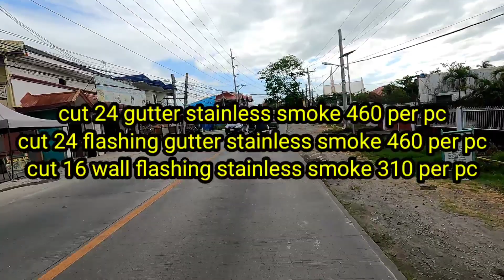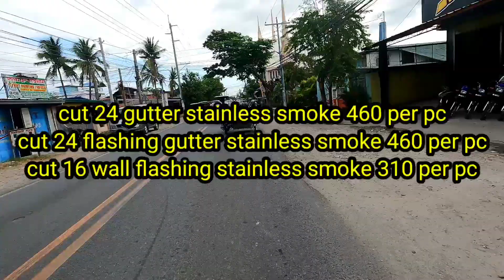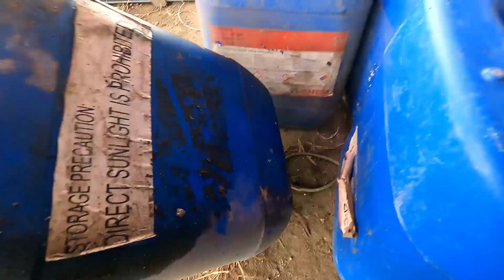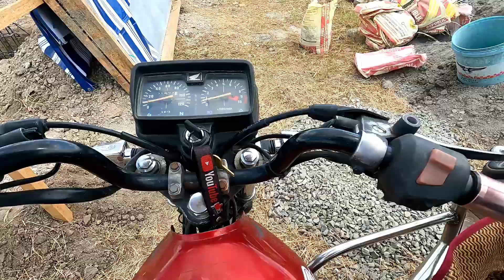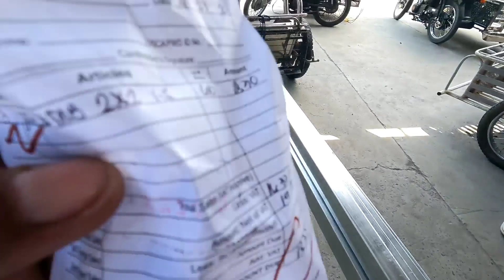tapos na ang flooring next bubong naman+update sa paghuhukay sa arayat project